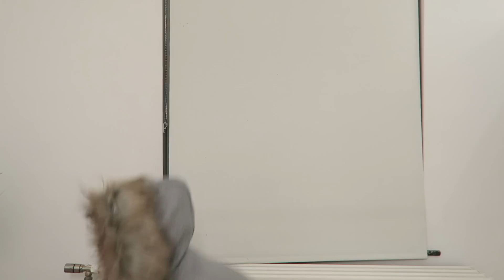❥ 269 - [ VLOGMAS ] : BABY MILA JOUE A CACHE-CACHE 🙈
♡ Bienvenue dans la vidéo : BABY MILA JOUE A CACHE-CACHE 🙈
♡ M O N    M A T E R I E L S    V I D E O :